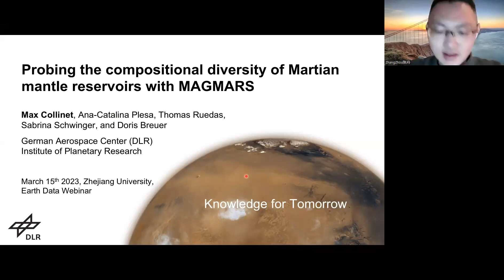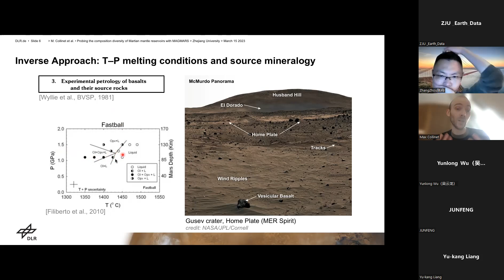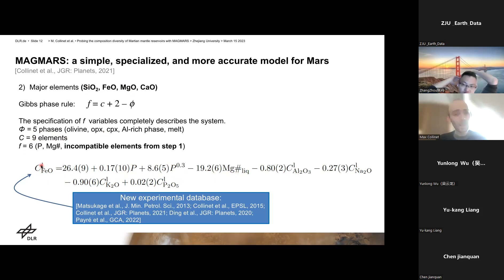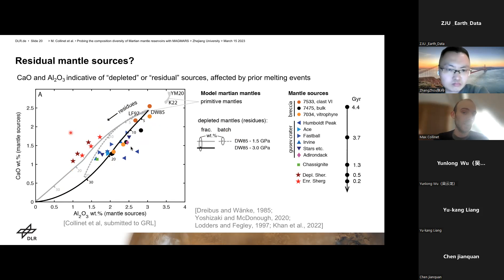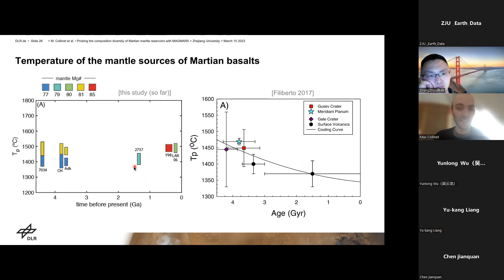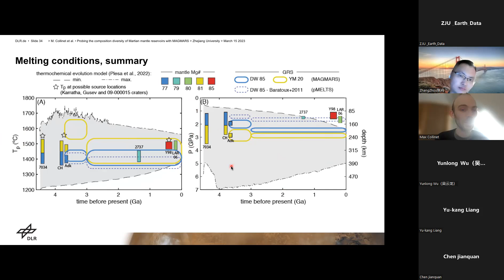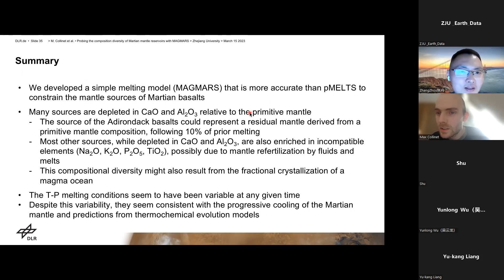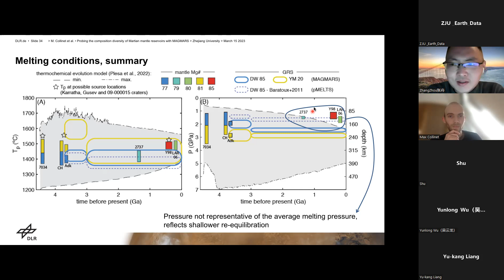[ZJU_Earth_Data Webinar] Mar 15, 2023_Max Collinet -MAGMARS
Speaker:  Max Collinet  (German Aerospace Center, Germany)
Topic: Probing the compositional diversity of martian mantle reservoirs with MAGMARS